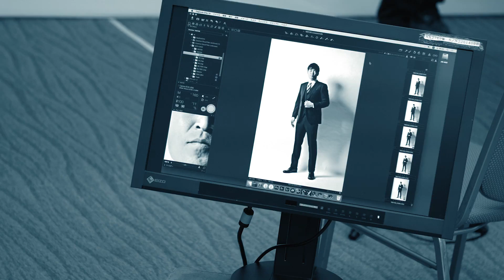浦和レッドダイヤモンズ × 麻布テーラー オフィシャルスーツ2018撮影舞台裏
選手個人個人の写真など、詳しくはこちらへ。